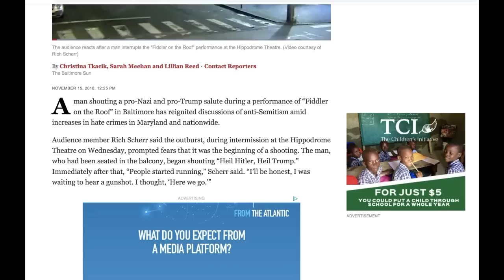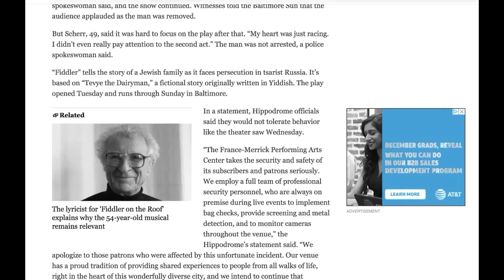Man Does Nazi Salute In Theater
From GetYourNewsOnWithRon.